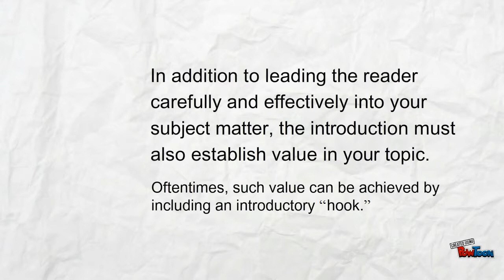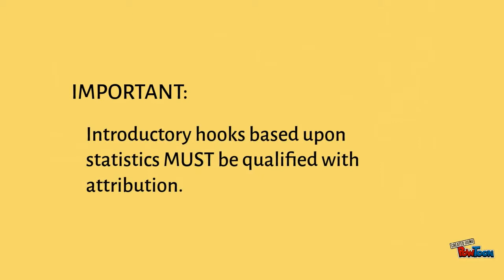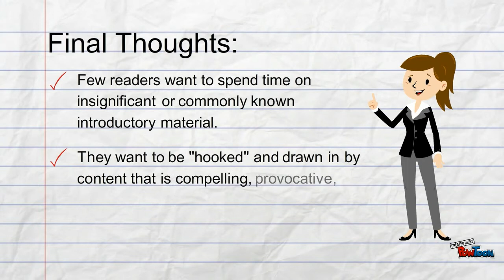Introductions: Adding an Introductory Hook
A brief lesson about introductions for academic essays, including strategies for adding introductory "hooks."